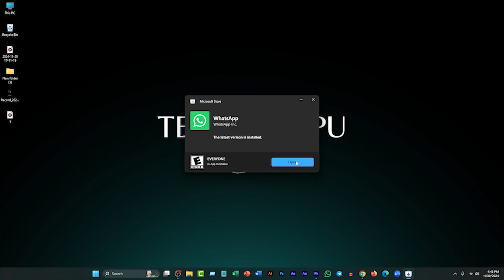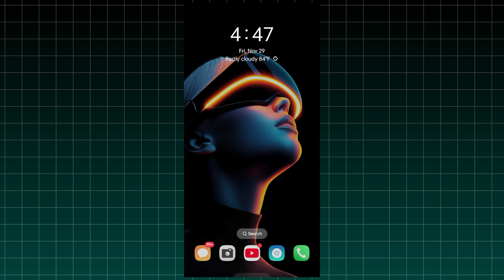পিসিতে হোয়াটসঅ্যাপ ব্যবহার করব কিভাবে? | PC te WhatsApp khulbo kivabe